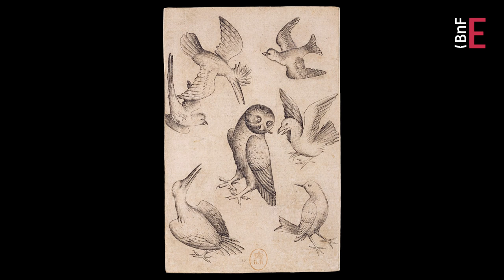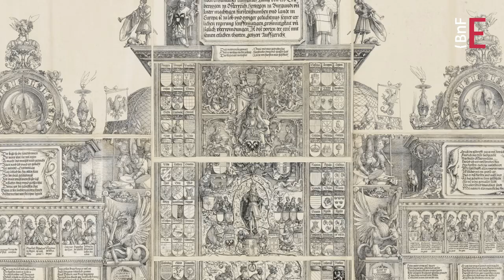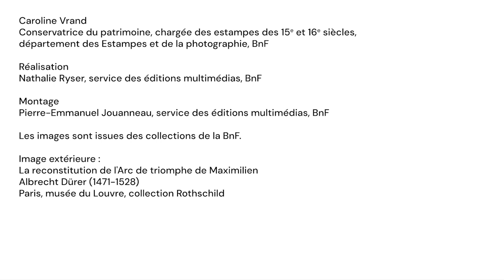Quels sont les usages des estampes ? | L’estampe au XVe siècle (5/8)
Si la technique de l’estampe permet de produire de nombreuses images religieuses, elle démocratise aussi le jeu de cartes et encourage la propagande politique.

Caroline Vrand, chargée des estampes des 15e et 16e siècles au département des Estampes et de la photographie, détaille les nouveaux usages de l’image imprimée.